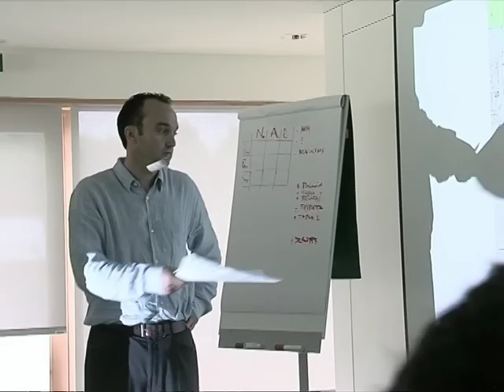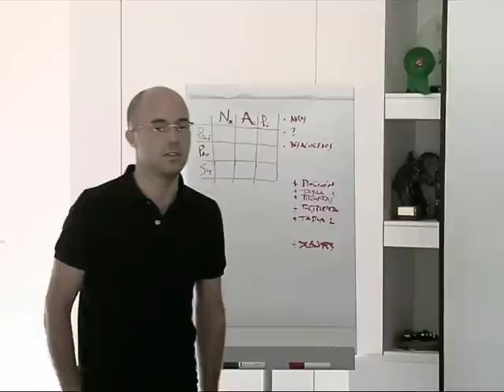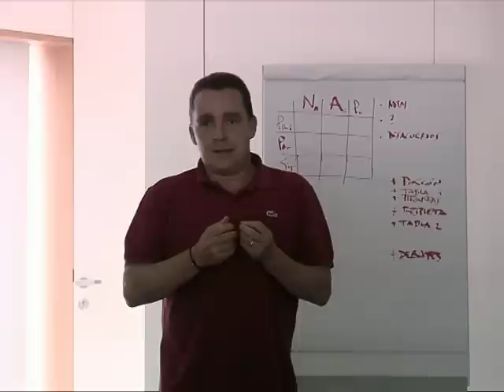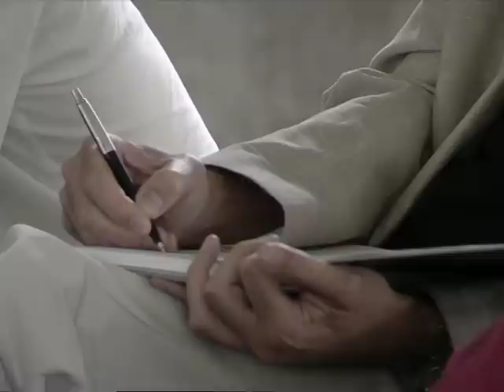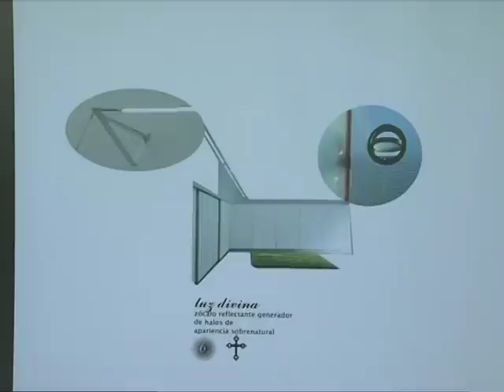I Campus Ultzama - 2009 - Fundación Arquitectura y Sociedad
Vídeo resumen del I Campus Ultzama 2009 de la Fundación Arquitectura y Sociedad, que promovió la convivencia e intercambio intelectual de agentes comprometidos con la arquitectura española.